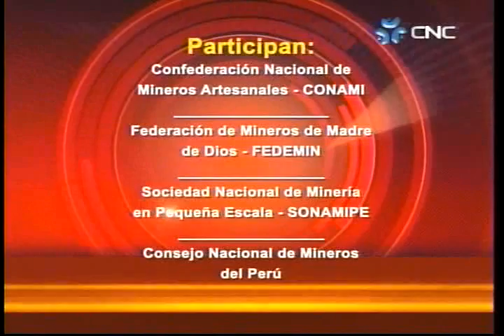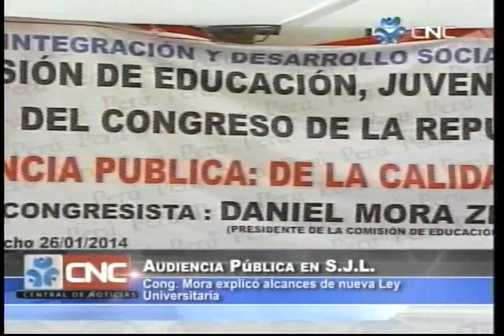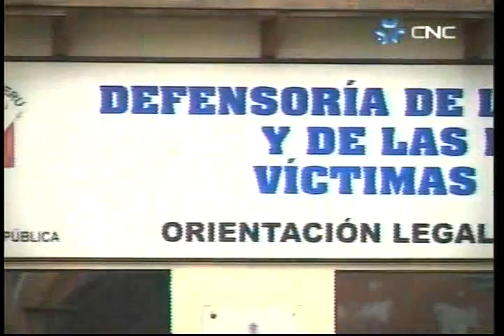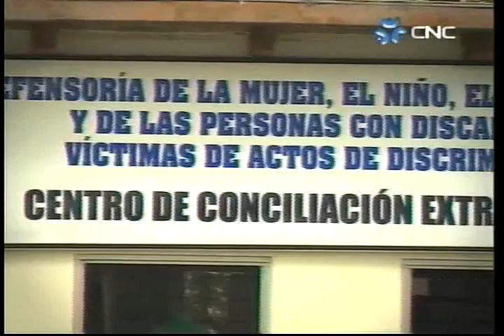Noticiero TV Congreso 30-01-14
Fuente: TV Congreso